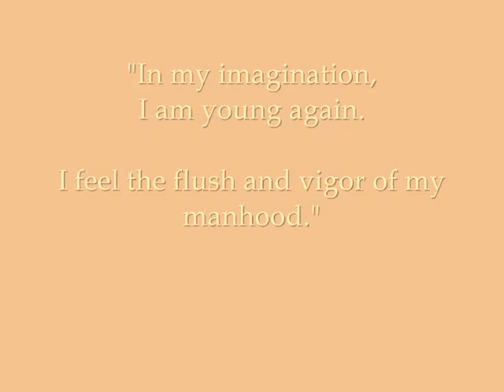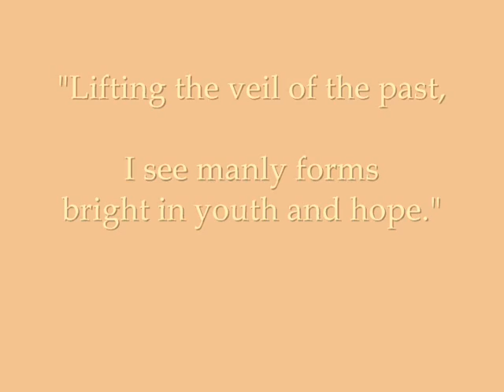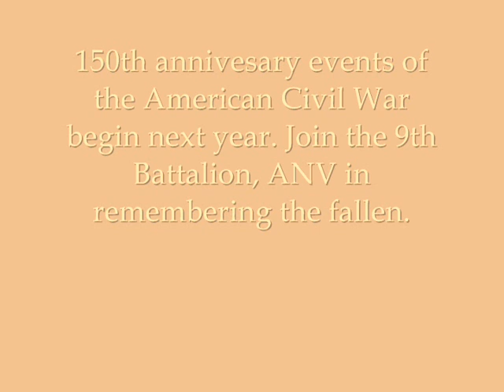The Tale Is Told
Anybody who has read Sam Watkins Company Aytch will pick up on this video.